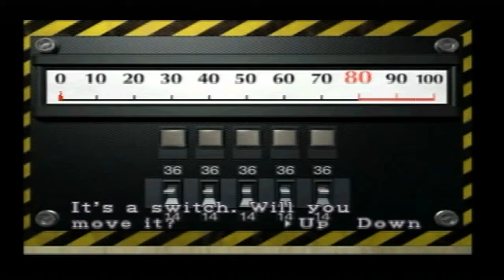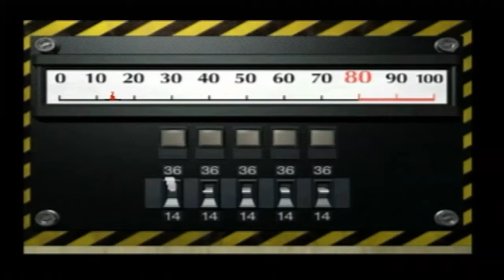Resident Evil 2 Playthrough Part 4 (with Commentary)